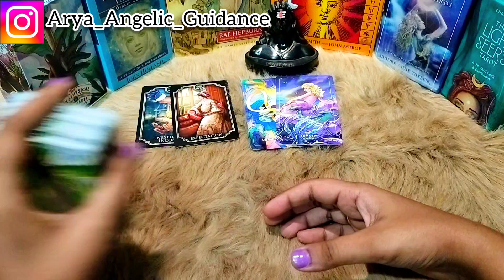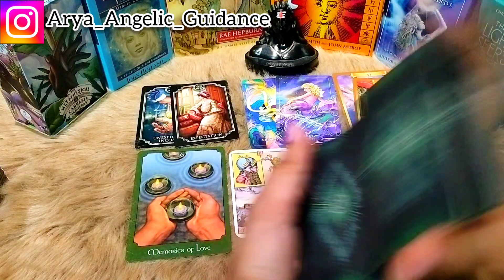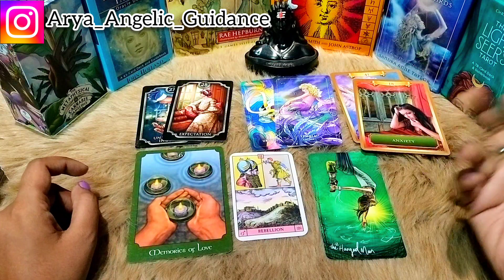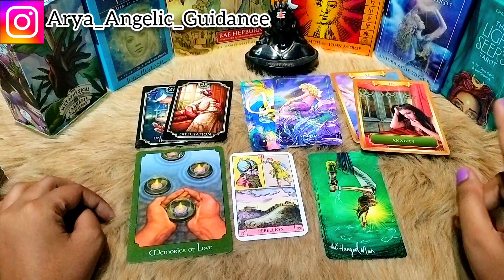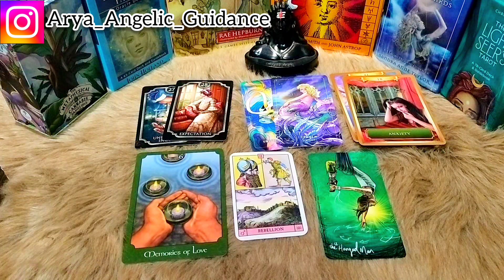🔱Mahadev | ♏Scorpio (वृश्चिक) |🌧️ Savan Special| 4 July - 31 August| Tarot Card Reading 🃏| In Hindi